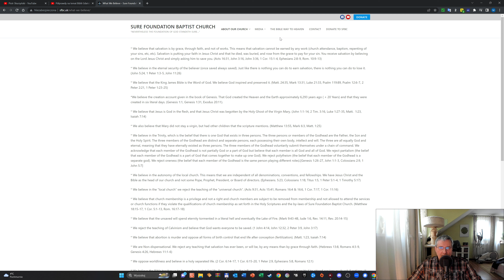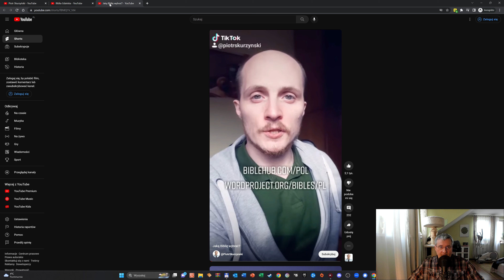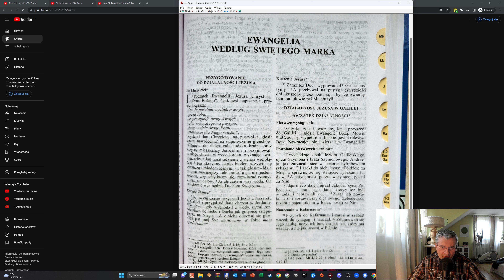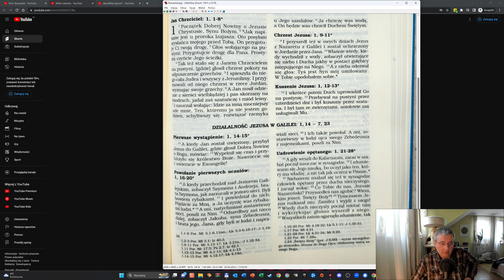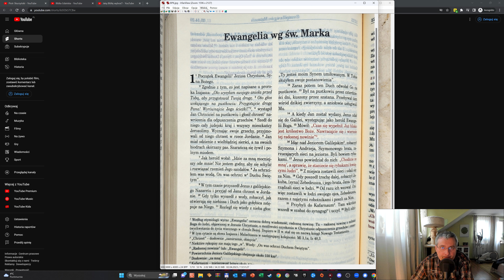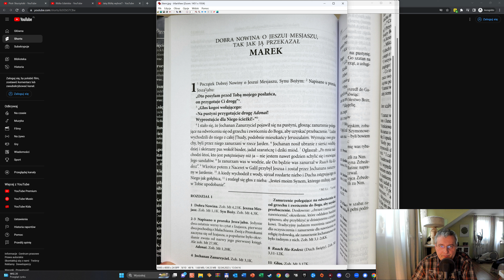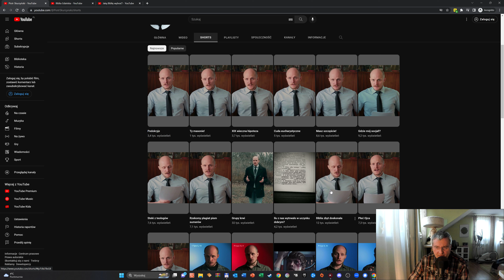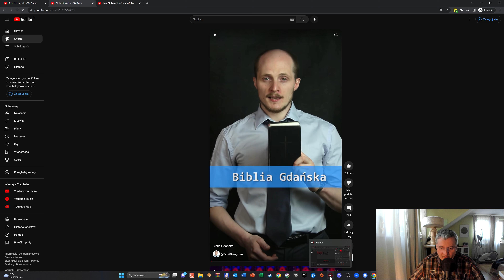Półprawdy na temat Biblii Gdańskiej w materiale Pana @PiotrSkurzynski cz. 2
Podczas tworzenia powyższego filmu korzystano na prawach cytatu z:
1. Strona internetowa Pana Piotra Skurzyńskiego (omawiane fragmenty):
2. Strona wyznania do którego zachęca Pan Piotr Skurzyński:
3. Biblia ekumeniczna, wersja papierowa, z księgami deuterokanonicznymi, Warszawa, Wydanie 1 2017 str.: 1 oraz 2003
4. Pismo Święte Starego i Nowego Przymierza, Ewangeliczny Instytut Biblijny Poznań 2020, Liga Biblijna w Polsce, str. 1229
5. Biblia Tysiąclecia Wydanie 5, Pallottinum Poznań 2002, str. 1181
6. Biblia Warszawsko-Praska (Romaniuk) Wydawnictwo Diecezjalne i Drukarnia w Sandomierzu, Sandomierz 2013, str. 1221
7. Biblia Pierwszego Kościoła, Vocatio, Warszawa 2017, str. 1276
8. Nowy Przekład Dynamiczny "Dobra wiadomość o Ratunku w Chrystusie"   Wydanie 2 poprawione i uzupełnione Warszawa 2022, Wydawnictwo NPD. Cytowano stronę 172;
9. Biblia Poznańska, Wydawnictwo Święty Wojciech, Poznań 2003, str. 1442
10. Komentarz żydowski do Nowego Testamentu, David H. Stern, Vocatio, Warszawa wydanie 2017, str. 130